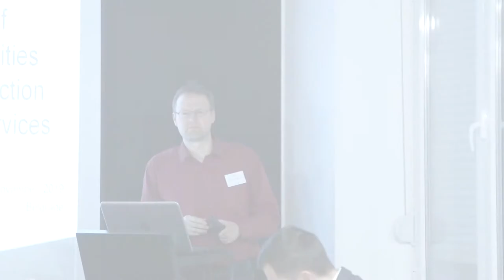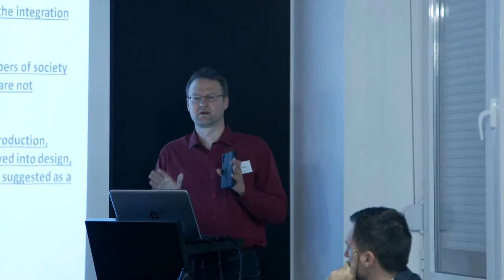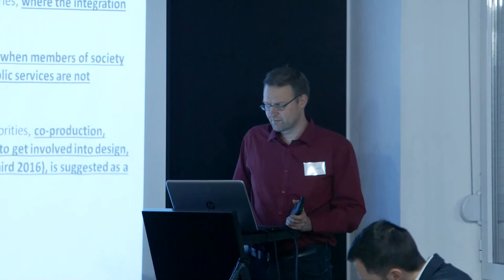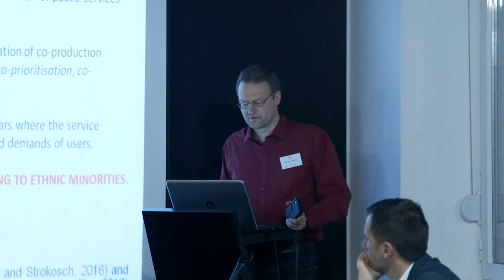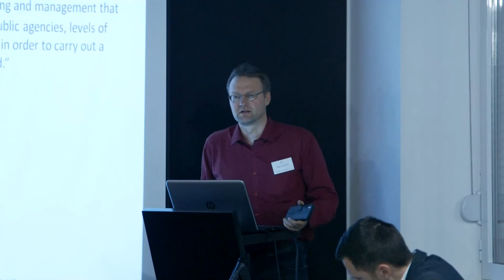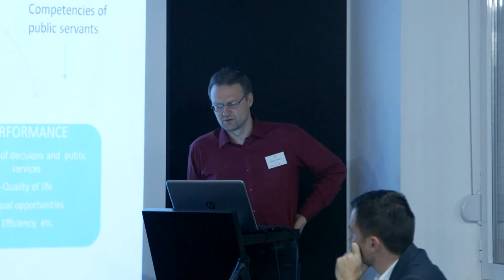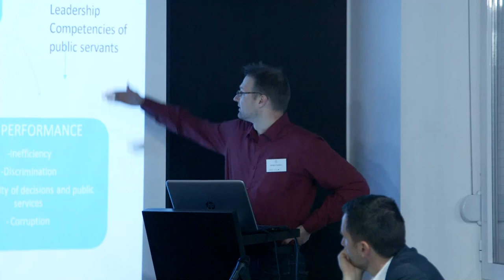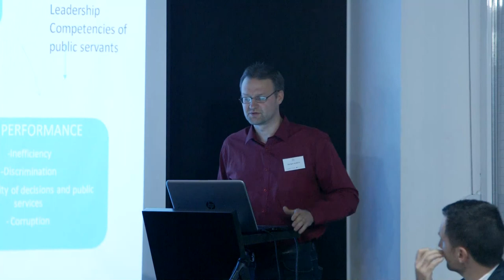The First ENTAN Conference, Panel B.3: Andrius Puksas and Dangis Gudelis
Presentation from the First ENTAN Conference, Belgrade 22-23 November 2019. Panel B.3, Andrius Puksas and Dangis Gudelis, title: Integration of Ethnic Minorities by Coproduction of Public Services